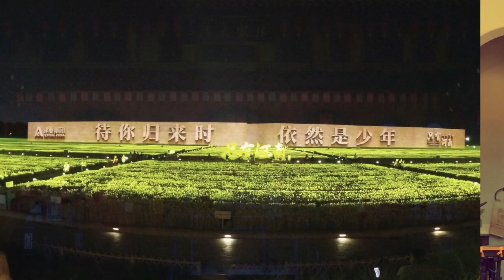Cheap Sax - Forever Young